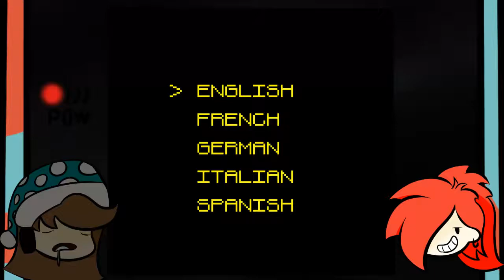ANIMORPHS: Game Boy Color Challenge - EP1 - ONE PUNCH MONK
this game is giving me a stroke